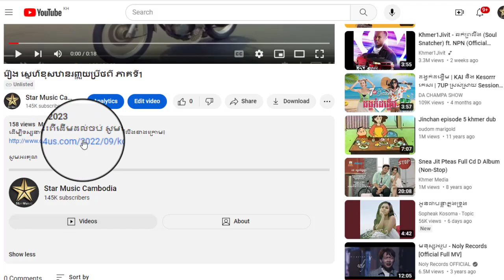រឿង ស្នេហ៌ខុសឋានរញ្ជួយប្រឹថពី​ ភាគទី74